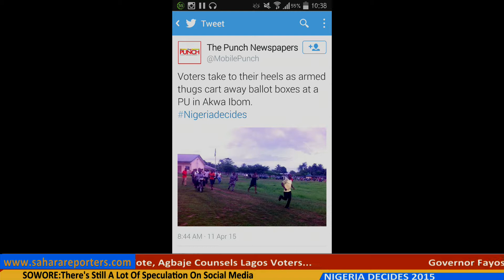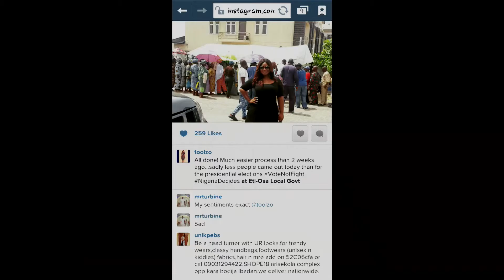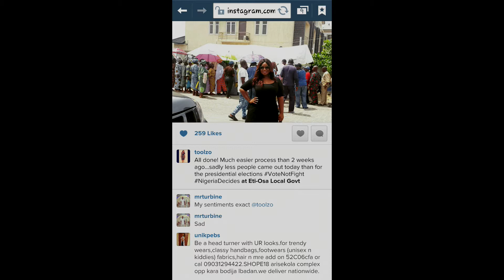NigeriaDecides: News Update w/ Declan Galvin & Dayo Ephraim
SaharaReporters' Editor Declan Galvin and SaharaTV Presenter Dayo Dane share the latest in gubernatorial elections news developments and social media conversations.